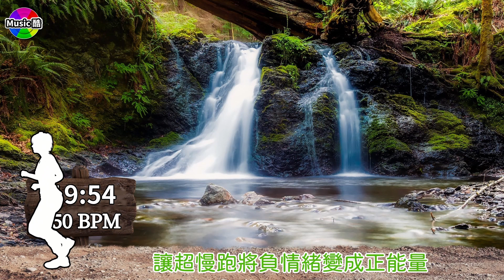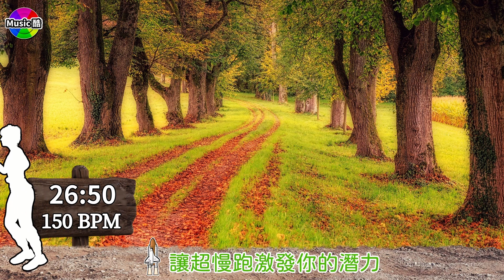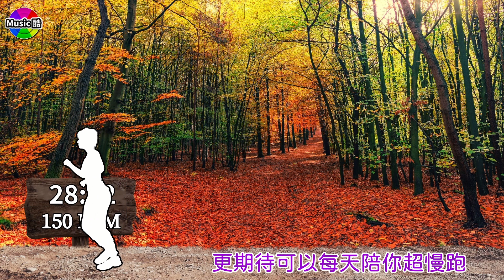1.【🔥超慢跑 150 BPM】節拍器+自然美景 | 瘦身 | 防骨鬆 | 減脂降三高 | 【 150 BPM Slow Jogging 】Metronome + Natural Scenery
超慢跑 150 bpm 也叫做「節拍超慢跑」就是「超慢跑」搭配節拍器(Metronome)一起跑，跑步頻率是每分鐘150步 (150 Beats Per Minute)，英文名稱是 Slow Jogging 150 BPM 或 Super Jogging 150 BPM，是源自於日本的Hiroaki Tanaka教授，這種特殊的步伐，有一個可愛的名字叫 Niko Niko Pace(微笑步伐)，因為跑步時接觸地面時間短，不會喘，心跳也不會太快，和快走比較，節拍超慢跑熱量消耗更高，大約是走路的兩倍熱量，而且不容易跌倒安全性也更高。

👟做節拍超慢跑時，眼睛向前方看，下巴微微抬高，肩膀放鬆，腰桿挺直，手臂自然擺動，呼吸頻率保持穩定，膝蓋微彎曲，前腳掌先著地，後腳跟再落地，腳步落地時要放輕，要注意的是，跑步時不要低頭，低頭會造成後頸部張力過大，身體晃動時就容易受傷，而且要避免踮腳或踢地板。

🏞️節拍超慢跑沒有環境和時間的限制，在家原地隨時隨地都可以跑，每天隨時看這個影片一起跑，
影片中有計時顯示，方便你掌握跑步時間，跟著影片中的跑步者，能讓你的步伐準確又穩定，看著影片中的美麗風景，不論你跑多久都不會無聊，每次跑完你會感覺到全身的壓力都被釋放，身體感覺無比舒適。

🎞️影片的長度是30分鐘，如果你想要減肥，一定要堅持跑到影片結束，因為身體會透過β-氧化作用（β-Oxidation）燃燒多餘脂肪，但是跑步時間必須持續至少30分鐘燃脂效果才會明顯，當你跑完30分鐘時，你消耗的熱量，可用以下公式計算
消耗熱量＝代謝等值 × 運動時間（分鐘）× 體重（公斤） / 60
代謝等值就是 MET(Metabolic Equivalent）是用來表示不同體能活動的強度指標，當身體維持於靜止狀態時 MET就是1， 超慢跑的平均時速為每小時5到6公里，換算後大約是6 METs，
如果你是80公斤，消耗的熱量 = 6 METs × 30分鐘 × 80公斤 / 60 = 240千卡。

💓做運動時會讓心跳加快，但是不同的運動心跳加快速度也會不同，一般分成5個強度等級，
最低強度(慢走)， 低強度(快走)，中等強度(超慢跑)，高強度(快跑)，最高強度(衝刺)
超慢跑屬於中等強度，不但可降低對膝蓋的傷害，更可以讓心跳加快到最大運動心率的60%以上，「最大運動心率」= 220 - 你的年齡，就是運動時每分鐘心跳的上限，所以60歲的人最大運動心率 = 220 - 60 = 160，代表你做運動時，心跳每分鐘不要超過160下，
以下就是5個強度等級可以讓心跳加快到最大運動心率的百分比
最低強度 = 50-60%， 低強度 = 60-70%，中等強度 = 70-80%，高強度 = 80-90%，最高強度 = 90-100%

🩺超慢跑的百分比是70-80%，當心跳加快到最大運動心率的60%以上時，就可以增加新陳代謝，心肺耐力，促進血液循環，循環好了，便能改善慢性病，便祕，以及幫助腸胃蠕動，所以節拍超慢跑可以一次達到運動、減肥、降低高血壓、高血糖及高血脂等效果。

🚩腿無力或心肺功能不好的人，可以點選下方跑步速度較慢的影片或是到播放清單中 )選擇影片來開始練習，然後再依照自己的情況慢慢增加速度。

😀🤩😁不論你這次跑了多久，每次跑完請在下方留言區寫下「月份/日期=分鐘」，例如: 11/05=13，來記錄你的努力，也讓大家見證你的成長和進步，同時鼓舞其他一起跑步的伙伴們，彼此互相加油打氣，我會幫大家整理每一個人的成長軌跡，相信你一定做得到，身體一定會愈來愈健康，記得留言呦。😉🥰😆

🎀精采影片🎀

【超慢跑 + 古典音樂 + 節拍器】

【超慢跑 + 古典音樂】(無節拍聲)

【超慢跑 + 節拍器】(無音樂)